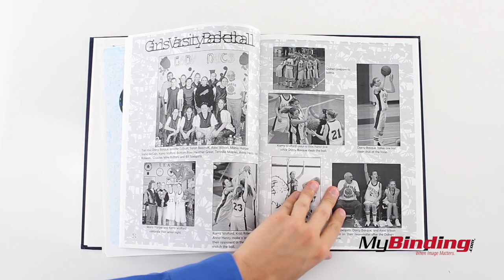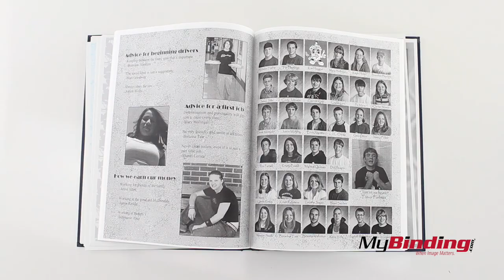Powis Parker Fastback Splitter - Thermal Bind Glossy Paper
When binding pages that are made of a high gloss material  in a Fastback machine or other thermal binding machine, you will most likely run into some problems. The glue does not adhere well to the glossiness of the paper! So, this splitter splits the edges of your pages, exposing the fibers of the paper, allowing the glue to better form around your pages and hold tighter!